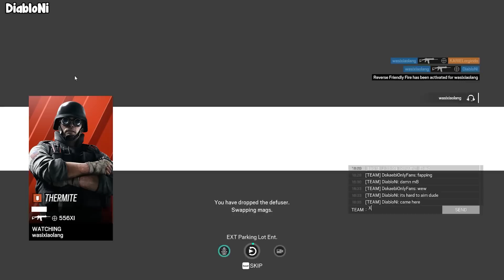Iana Hologram *Secret Buff* To Counter Azami! - Rainbow Six Siege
Awesome people featured in the video (Make sure to support them):
Bridge speed
I_ForgotMyOldAccount
RizzoBryant44
水丶三雨夜
Jordan Telly
Siem Staxx
Pao.Qiang.Xia
Mars the SpinoKing
IAlwaysHaveBadLuck
Sengero
Haruka
Jake Stephens
Icysnowman123
Ajclarrrry
xL3thal  KiLLaZ
a lebon
Hoodini.PRSM
DiabloNi
A random Pup
El-Jefe.
Jawad Safri
DiabloNi
Goatnesu
corelabrat
GQ
EdwinMine
Joshua Bailing
kllxurx
DiabloNi
Bryan
Mxrino
Aldo V
brett ryan
ItzOrigano
Wonyoung.Nyx
Mads Brohus
MKCR
PlayZone Cec

2- Duplicates are not allowed.
3- 720p minimum, any higher quality is preferable
4- You can submit as many clips as you want.
5- Subject of the email should describe your clip, for example: (C4 3k, funny clip, one tap, 1v5 clutch)
6- Rename your clip file with your nickname as it will be shown in the corner of the video

Jäger The Pilot Merch (NEW) 🔥

Special Thanks to the patrons:
Wyatt Hartley
Alpha_K1ng
Max
Jerome Gray
FreeZ3KiLLz
Simon
Jarod Blanchette
firelfe
pecus
Kasualkid12
Omar El Naggar
Quincy Simmons
Janina Geml
Kevin Heierman
Chandler Greene
Xionz
Brendan Shaughnessy
Sooya Sos
Aidan Gates
Will Ross
Pc Jason
YOUSEF AL-NAFJAN
Junin 007
WhoTillBunReal
Fuyutsuka
stuckels8
oli430
AnEejit
xElectroniiKs
VadosePenny17
Konvalinka777
文殇子
Vinpredator
Yabe.-
txmz
aromacy
Vinny
wolfzadas
Donx
GG.InInDER
Abdullahi